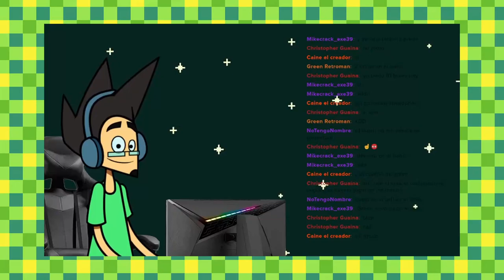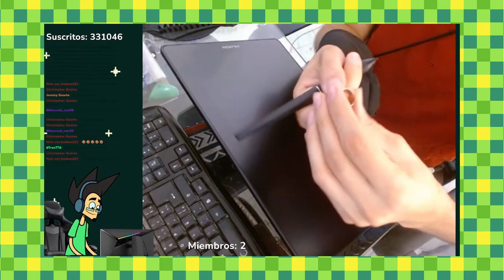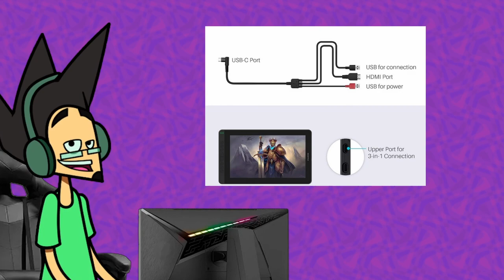Kamvas 16 (2021) Review Reseña - GreenRetroman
Reseña del primer patrocinador del caanal huion con su kamvas 16, ya hecho animaciones, dibujos ilustraciones y mas, quieres saber mas detalles?